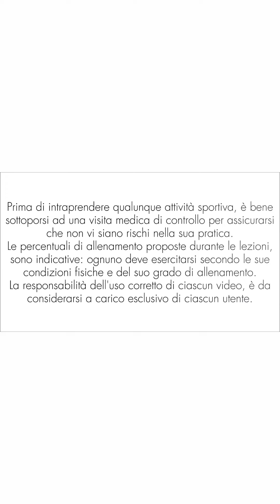Tonifica - Modella - Brucia Grassi con pochi minuti di ginnastica // Esercizi con Elastici 35